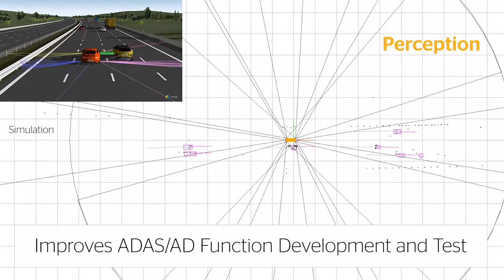Continental Engineering Services, Virtual Testing & Simulation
Continental Engineering Services (CES) presents Synthetic Radar Data with Virtual Testing & Simulation. Virtual Testing improves Automated Driving function development and test.